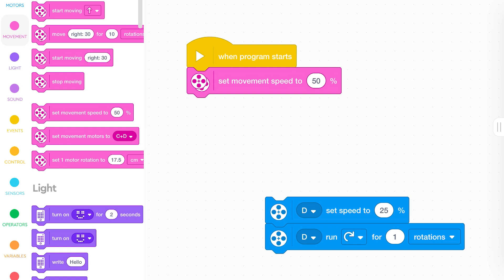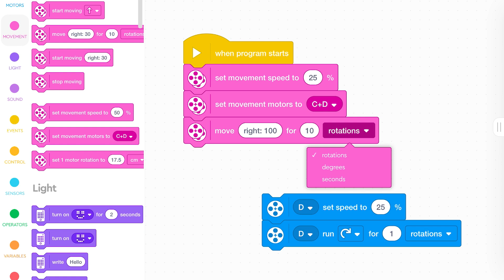Eduk8 me Pro - 3 - Πώς στρίβει το ρομπότ μου;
Ένα νέο εκπαιδευτικό βίντεο που εξερευνά τον συναρπαστικό κόσμο των ρομποτικών οχημάτων αυτή τη φορά με το LEGO Education SPIKE Prime. Πώς θα κάνω το ρομπότ μου να στρίψει; Τι είναι μία στροφή Pivot; Πάμε να το ανακαλύψουμε!

Μία νέα, μοναδική εμπειρία εκμάθησης με στόχο να γίνετε pro στην εκπαίδευση!